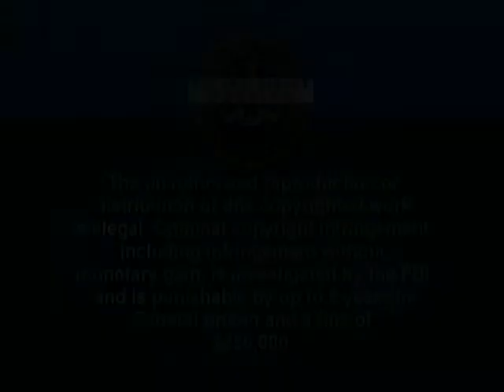Opening To Christmas With The Chipmunks 2012 DVD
NO COPYRIGHT INFRINGMENT INTENDED! Here's The Order:
1.FBI Anti-Piracy Warning Screens
2.Alvin & The Chipmunks DVD Collection Trailer
3.DVD Menu